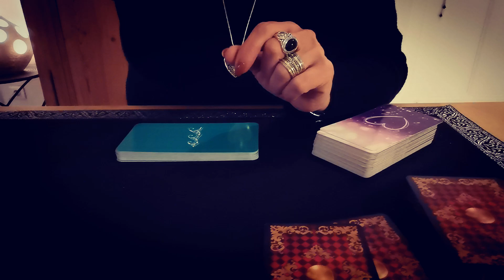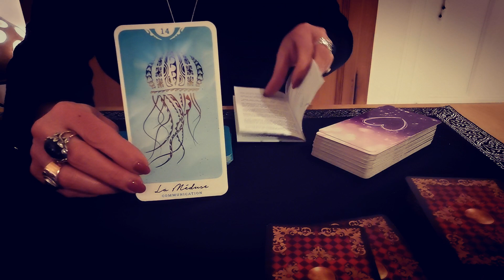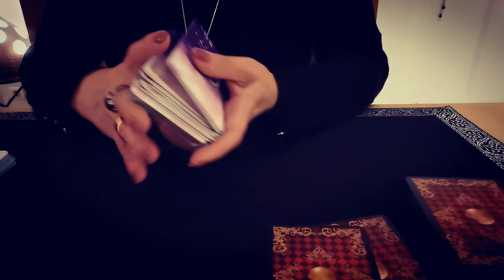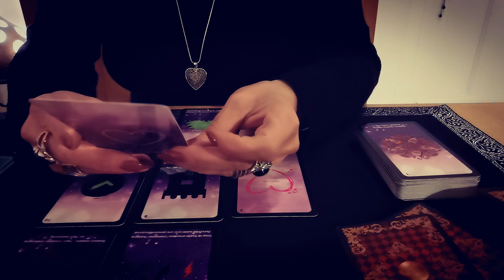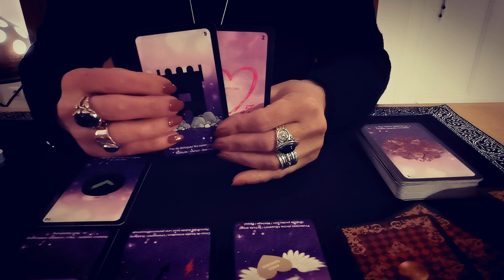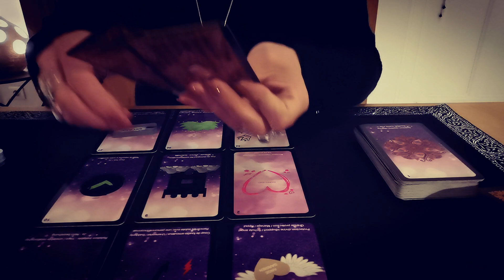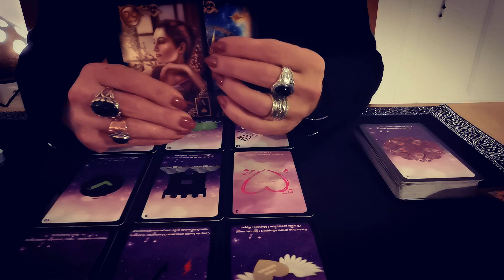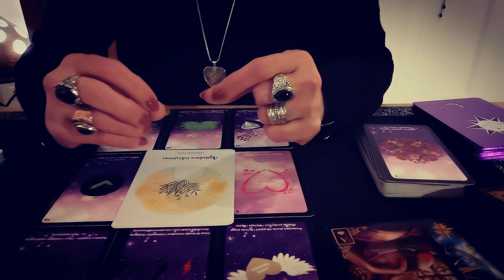TAUREAU ❤️SENTIMENTAL NOVEMBRE 2020 GUÉRISON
Claire Voyance